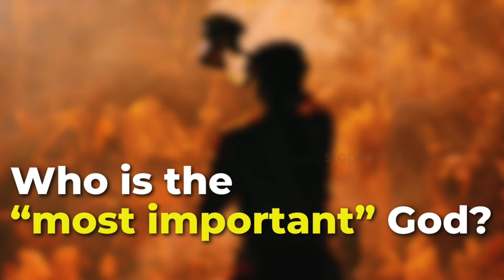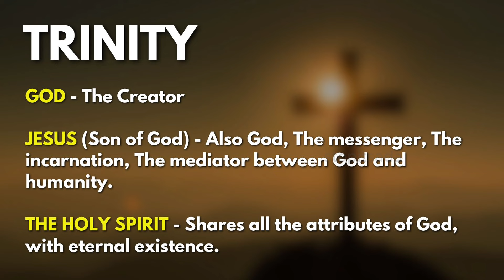ರಾಮ ಯಾಕೆ ಅಷ್ಟೊಂದು Important ? Lord Rama, Religion and Politics | Kannada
In this video, I discuss the increasing significance of Lord Rama in the Indian social and political spheres. Additionally, I explore various emotional factors that influence voting behavior.